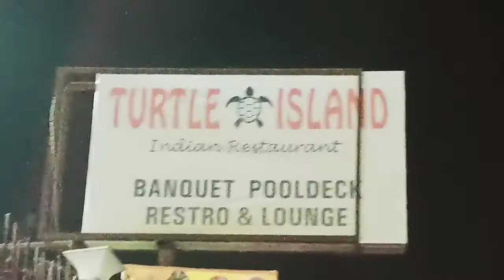Yaar Ki Engagement🥰 | Sagai Special Vlog💓 | Itz zak official | vlog 29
Assalamualaikum.!
Is vlog me apko dekhne milega k ye vlog late q hua...or mere khaas dost Arshad ki engagement ke kese kya scene teh hmlogo ne kitni masti kri..
If you like the video then Like👍, Comment💭 and Share⏩

No Comparison No Compitition 🔥
My name is Zaid Ali Khan inshort Z.A.K as you know.! Im a Vlogger, Content Creater or kabhi kabhi wala Moto Vlogger.! Matlab bhai ek Youtuber hai.! Bhopal Madhya Pradesh India se.!!!
harr hafte me har do (2) din baad vlog upload hota hai mere chennal par Hindi me.!!!
Yha aap entertain bhi honge apko sikhne bhi milega or ap inspired bhi honge me kar sakta hu to ap kyu nhi.!!!

Yha dekhne milenge har tarike ke vlogs jese! Specially Lifestyle Vlogs, Tech Vlogs, Moto Vlogs, Marketing Vlogs or Travel Vlogs.!
Or meri har ek video mera har ek Stuff Mobile ka Shoot or Edit hota hai.! Hope apko pasand ata hoga.!!

Or mujhse judne ke liye aap mujhe in Social Sites pr Follow kr skte hai link de rakha hai.!
Kuch puchna ho ya kuch baat krni hoto ap mujhe Direct message kar sakte hain inshallah jab possible hoga apko reply zaroor milega.!
Love n Support Me ❤️👇

Background Music,
Markvard - Reflections

Keep Supporting Keep Loving 💪
Stay Alert Stay Safe